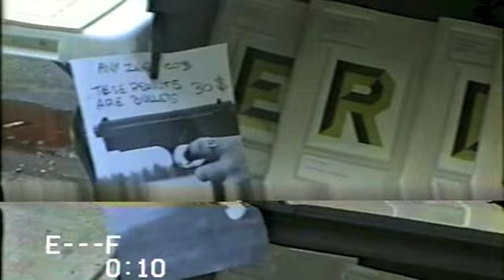These Peanuts are Bullets - VHS backstage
Direct by Mario Conte
Editing by Elisabetta Claudio
Special effect: Phiilips Explorer VHS-C

Ratking mc
Pierpaolo Ferrari
Birch Cooper (MSHR)
Lady Tarin
Ratking + Crew
Andrea Mineo
Marta Papini
MSHR performance
girl behind the window
Lina Attardi
Federico Pepe
Ratking mc
Marta Barbieri
Lele Saveri
boy with yellow skirt
Elisabetta Claudio
Matteo Nuti
Family Business Gallery
Umberto Nicoletti
Andrea Volta
Serena Pezzato
Nico Vascellari
Brenna Murphy (MSHR)